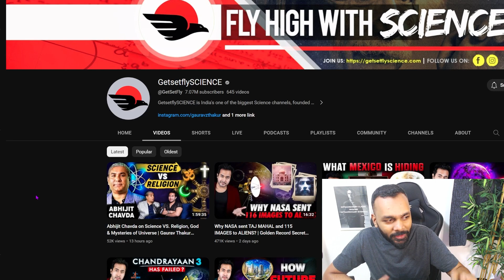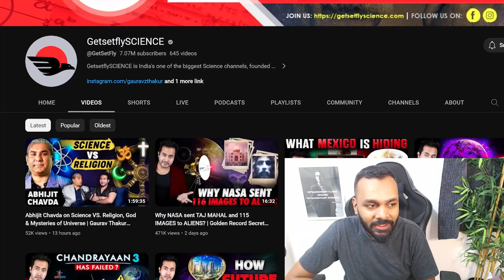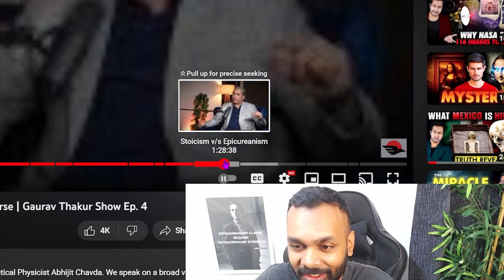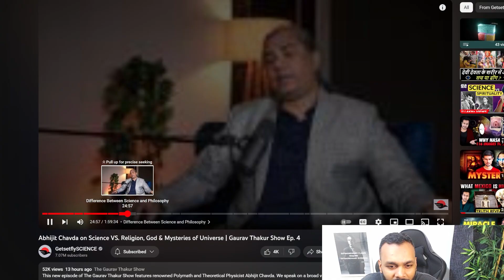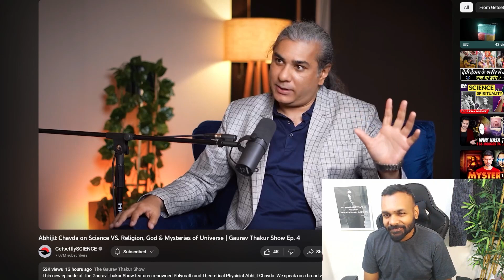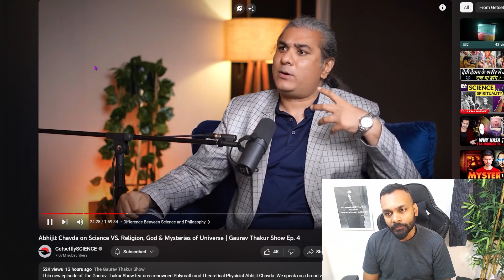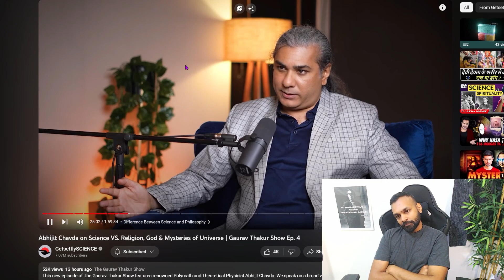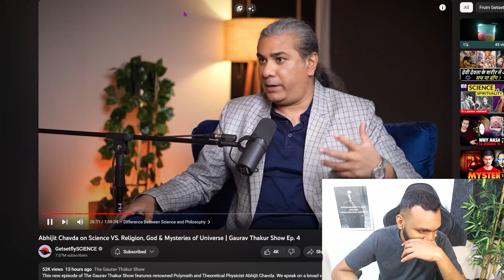So Abhijith Chavda and GetSetFlyScience did a podcast...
One-time support:
UPI: scienceisdope@icici